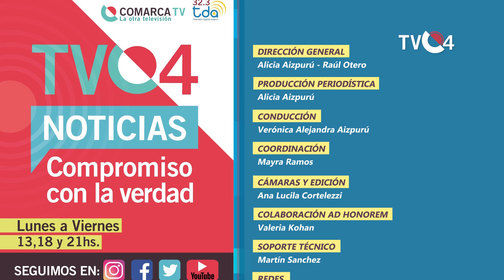TVC4 NOTCIAS - 01 de Junio 2022